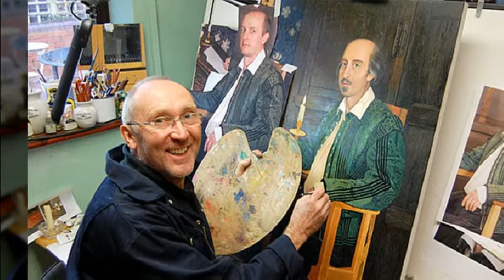21세기 현대미술의 퍼레이드 Collection of 21st Century Artists' Works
현존하는 해외 미술가들의 아름다운 신작을 감상하기
Collection of 21st Century Artists' Works